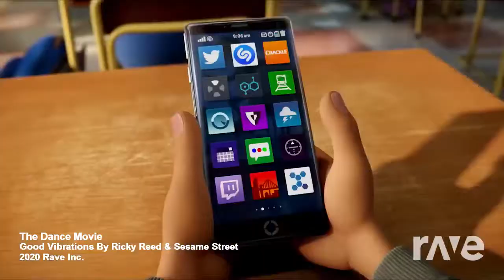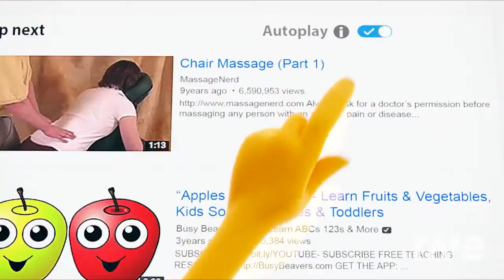The Dance Movie - Good Vibrations By Ricky Reed & Sesame Street | RaveDj